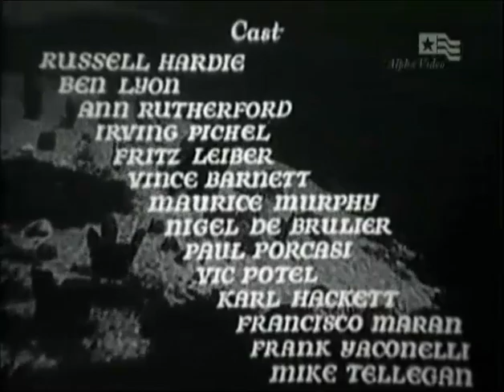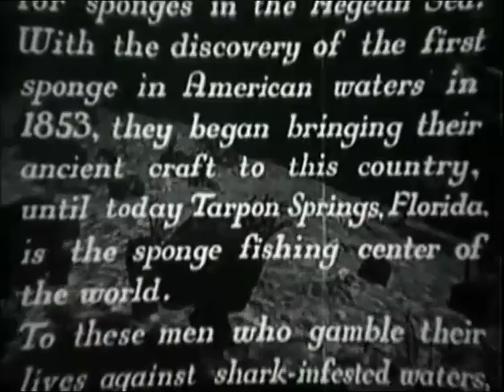Down to the Sea - 1936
Down to the Sea is a 1936 American drama film directed by Lewis D. Collins and written by Robert Lee Johnson and Wellyn Totman. The film stars Russell Hardie, Ben Lyon, Ann Rutherford, Irving Pichel, Fritz Leiber and Vince Barnett. The film was released on May 30, 1936, by Republic Pictures.

Cast
Russell Hardie as John Kaminas
Ben Lyon as Steve Londos
Ann Rutherford as Helen Pappas
Irving Pichel as Alex Fotakis
Fritz Leiber as Gregory Pappas
Vince Barnett as Hector
Maurice Murphy as Luis
Nigel De Brulier as Demetrius
Paul Porcasi as Vasilios
Victor Potel as Andy
Karl Hackett as Joe
Francisco Marán as George
Frank Yaconelli as Pete
Mike Tellegen as Cimos
John Picorri as Greek Proprietor

"Down to the Sea" is a free copyright movie.